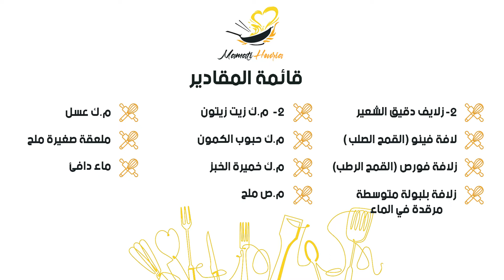طريقة تحضير خبيزات الشعير صحيين ولداد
خبيزات الشعير حليمة الفيلالي,
خبيزات بدقيق الشعير,
خبيزات الشعير بالزيتون,
خبيزات الشعير بالخميرة البلدية,
خبيزات الشعير في الفرن,
خبيزات صغار ديال الشعير
شهيوات
وفاء حموتي
خبز الدار
حريشات الشعير
خبز الشعير
خبيزات معمرين
خبيزات صغار
فوائد الشعير
حساء الشعير
حرشة بلبولة الشعير
حرشة
الشعير
خبيزات
حرشة البلبولة
حريشات صغار ديال الفران
خبز سميد الشعير
خبز دقيق الشعير
خبز
مخبوزات
خبز الدار المغربي
الدار
خبز الدار اليومي
خبز الدار بالسميد
خبز الدار بالفرينة
خبز مغربي
خبز البيت
خبز السميد
خبز الدار في 10 دقائق
الفرن
خبز البريوش
خبز بلدي
بطبوط
خبز الكوشة
طبخ
خبز الدار بدون دلك
خبزالدار
خبيزات ديال الشعير